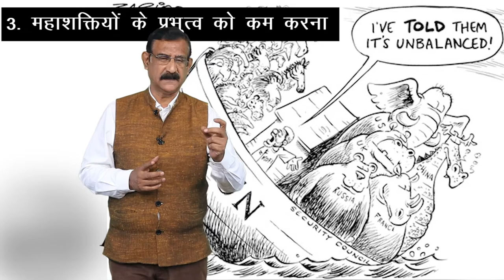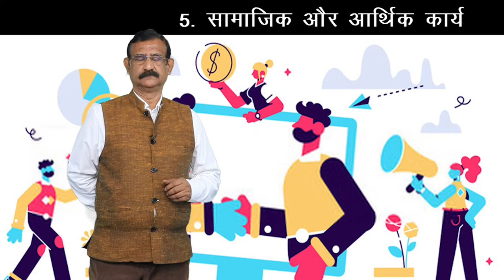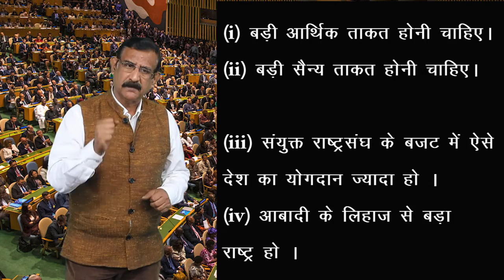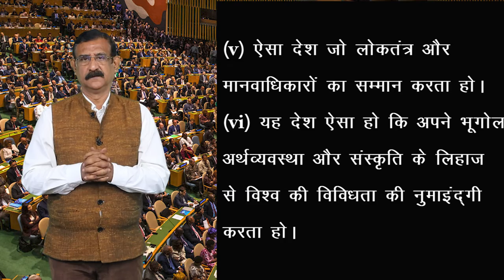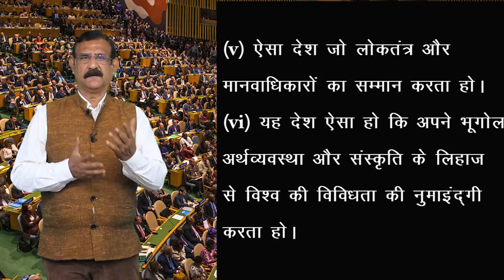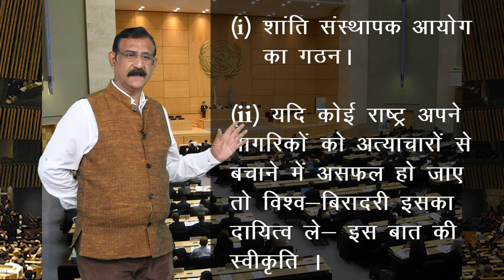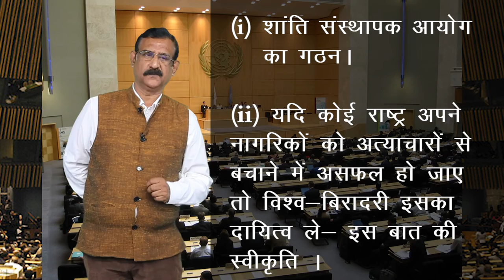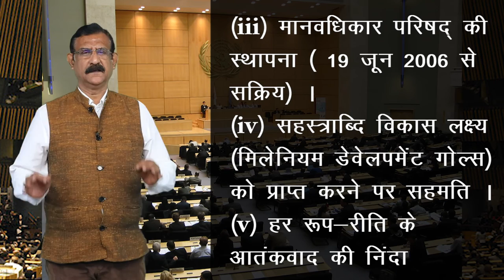CLASS 12th POLITICAL SCIENCE | CHAPTER - INTERNATIONAL ORGANIGATIONS